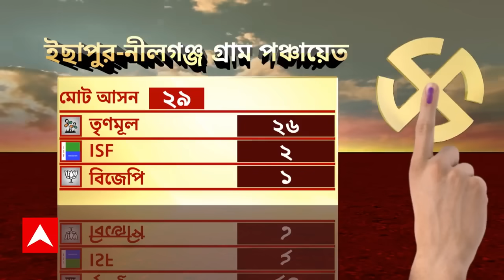Mamata Banerjee: 'ভোটের আগে অভিষেককে গ্রেফতার করতে চায় এজেন্সি', অভিযোগ মমতার | ABP Ananda LIVE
Abhishek Banerjee: অভিষেক বন্দ্যোপাধ্যায়কে গ্রেফতারির ষড়যন্ত্রের অভিযোগ তুললেন মমতা বন্দ্যোপাধ্যায়। তৃণমূল ছাত্র পরিষদের প্রতিষ্ঠা দিবসের অনুষ্ঠানের মঞ্চে তৃণমূলনেত্রীর মুখে উঠে এল 'লিপস অ্যান্ড বাউন্ডসে' কেন্দ্রীয় সংস্থার তল্লাশির প্রসঙ্গও। একই ইস্যুতে সুর চড়ান অভিষেক বন্দ্যোপাধ্যায়ও। জাল গোটাচ্ছে ইডি, কটাক্ষ করে মন্তব্য করলেন বিজেপির রাজ্য সভাপতি। প্রমাণ পেলে গ্রেফতার করতেই পারে, প্রতিক্রিয়ায় বলল বাম-কংগ্রেস।